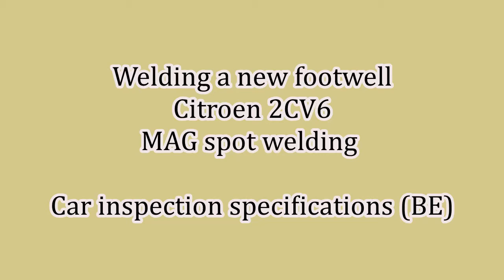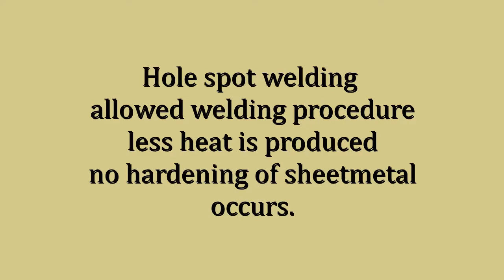MAG welding 2CV rusted footwell - So Oldt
In this video I am restoring  a rusted footwell of a Citroen 2 CV . I am using the MAG spot welding method. This is an authorized method in the car inspection in Belgium. This method is used because of a low heat output. The sheet metal does not get hardened. Hardened sheet metal can crack and is not flexible.